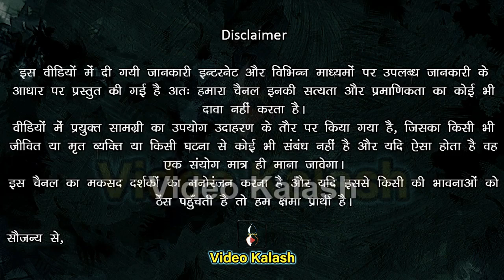विष्णु पुराण के अनुसार इन पांच स्त्रियों से कभी भूल के भी विवाह मत करना नहीं तो पछताना पड़ेगा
मित्रों! हमारे हिन्दू धर्म में विवाह को सोलह संस्कारों में से एक महत्वपूर्ण संस्कार माना है और इस संस्कार का पालन करना प्रत्येक मनुष्य के लिए अनिवार्य माना है, किंतु वर्तमान में हम लोग देखते है कि, ज्यादातर लोगो का वैवाहिक जीवन बहुत ही कष्टप्रद होता है

वैसे कई बार इसमें गलती पति की तो कई बार पत्नी की होती है, किंतु आज हम आपको विष्णु पुराण के अनुसार स्त्रियों के पाँच ऐसे गुण-दोश बताऐंगे, जिन्हें जानकर आपको ये पता चल जाएगा कि, आपको ऐसे आचारण वाली कन्या से भूलकर भी विवाह नहीं करना चाहिये, परंतु यदि फिर भी कोई व्यक्ति ऐसा करता है तो, निश्चित ही उसे इसके परिणाम भूगतने पड़ते है।

तो आइये एक बार विस्तार से प्रकाश डालते है कि, वे पाँच महत्वपूर्ण बिन्दू कौन-कौन से है,